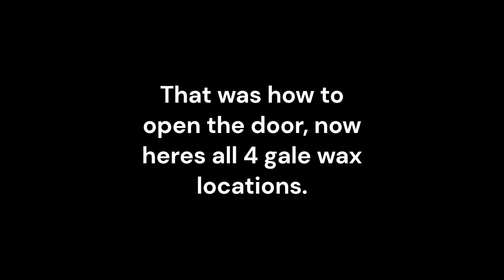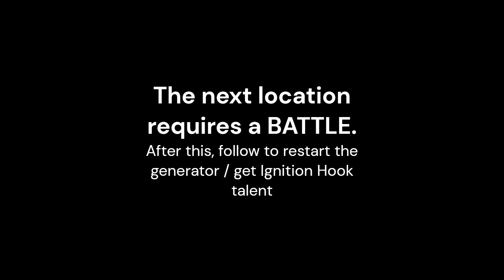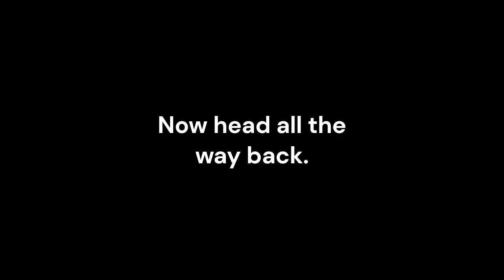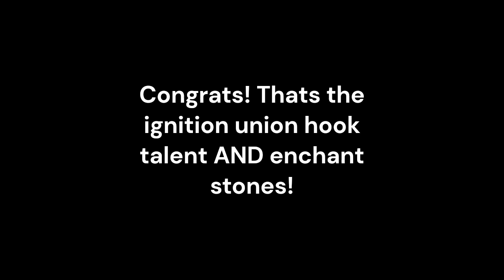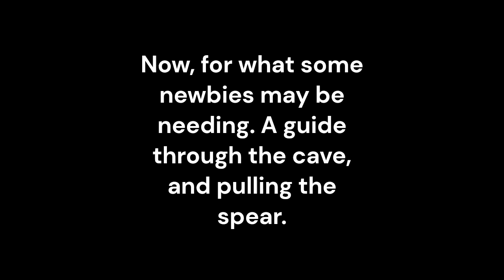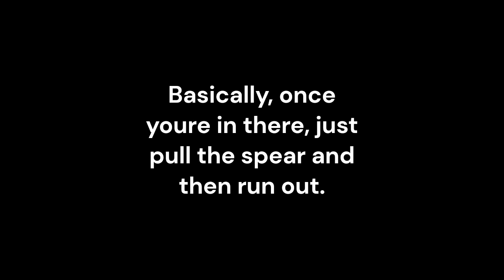Layer 2 floor 1 DETAILED GUIDE (1/2) How to get gale wax, diver journals etc | Deepwoken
In this layer 2 floor 1 DETAILED GUIDE
I will show you how to get
Gale wax
Enchant stones
Diver journals
Ignition Union Hook Talent
Ethiron's Gaze Talent
And how to get past
The Cave